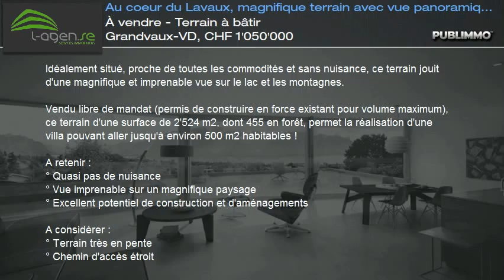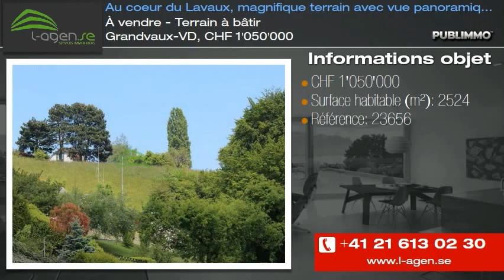À vendre - Terrain à bâtir Grandvaux-VD, CHF 1'050'000